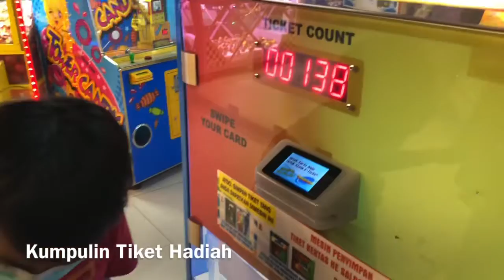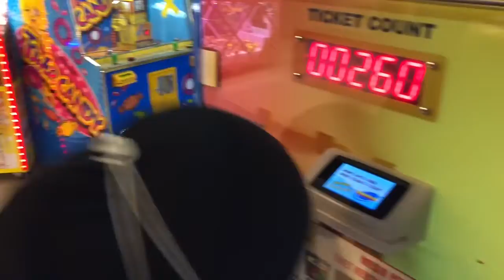Jarak Batam ke Singapore cuma segitu. Dekat Sekali.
Editing Software: iMovie